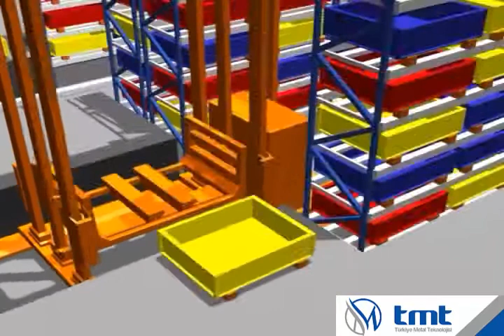TMT Spider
Akıllı Depolama ve Raf Sitemlerinde akıllı,esnek ve hesaplı çözümler için TMY Makine Akılı Depolama Ve Raf Sistemlerini tercih ediniz. Avantajları;
• Yüksekliği kullanarak değerli yer alanı tasarrufu
• İnsan gücü ihtiyacının azaltılması
• Malzeme stok kaydı ve kolay kullanımı
• Malzeme hasar ve israfından kaçınılması
• Envanter üzerinde daha fazla hassas kontrolün yapılabilmesi